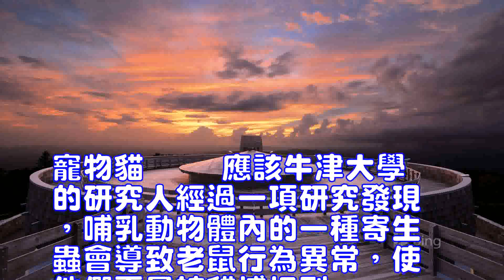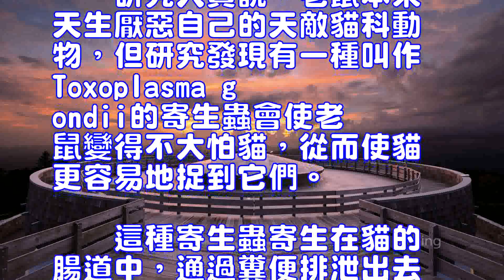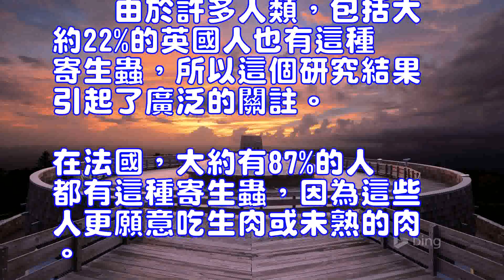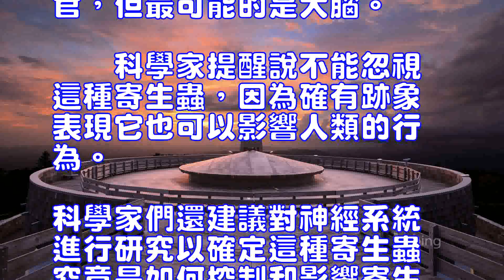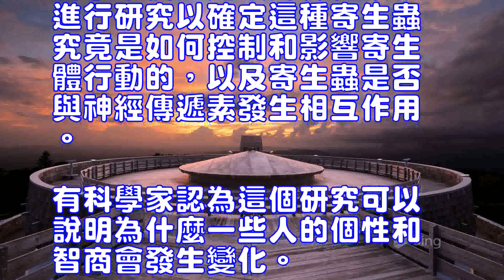為什麼貓天生是捕鼠高手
寵物貓
　　應該牛津大學的研究人經過一項研究發現，哺乳動物體內的一種寄生蟲會導致老鼠行為異常，使他們更易被貓捕捉到。研究人員說，老鼠本來天生厭惡自己的天敵貓科動物，但研究發現有一種寄生蟲會使老鼠變得不大怕貓，從而使貓更容易地捉到它們。　　貓能成為捕鼠能手：隻因為一種寄生蟲。　　英國牛津大學的研究人中經過一項研究發現，哺乳動物體內的一種寄生蟲會導致老鼠行為異常，使他們更易被貓捕捉到。　　研究人員說，老鼠本來天生厭惡自己的天敵貓科動物，但研究發現有一種叫作Toxoplasma gondii的寄生蟲會使老鼠變得不大怕貓，從而使貓更容易地捉到它們。　　這種寄生蟲寄生在貓的腸道中，通過糞便排泄出去。受到傳染的老鼠改變了對貓的行為，然後貓吃掉老鼠，從而結束掉這種寄生蟲的生命周期。研究人員說，這種寄生蟲是一種非常令人奇怪的東西，如果它們能夠增加完成自己生命周期的機會，那麼它們無疑會這樣做的。這種寄生蟲有兩級生命周期，老鼠隻是它們的一個中介寄生體。而它們竟能改變老鼠的行動，使之更易被它們的主要寄生體貓吃掉。　　由於許多人類，包括大約22%的英國人也有這種寄生蟲，所以這個研究結果引起了廣泛的關註。在法國，大約有87%的人都有這種寄生蟲，因為這些人更願意吃生肉或未熟的肉。在大部分人體中，這種寄生蟲是處於休眠狀態的，但是一旦人體的免疫系統出現問題，如患上愛滋病或癌癥，這種寄生蟲就可能被激活。它可以寄生於人體的任何器官，但最可能的是大腦。　　科學家提醒說不能忽視這種寄生蟲，因為確有跡象表現它也可以影響人類的行為。科學家們還建議對神經系統進行研究以確定這種寄生蟲究竟是如何控制和影響寄生體行動的，以及寄生蟲是否與神經傳遞素發生相互作用。有科學家認為這個研究可以說明為什麼一些人的個性和智商會發生變化。